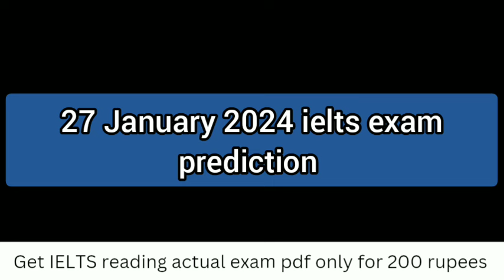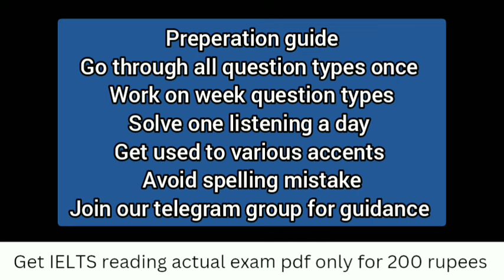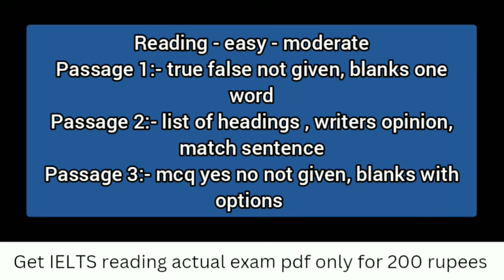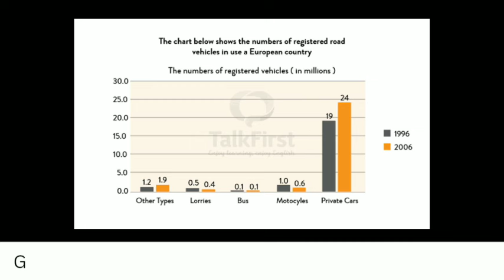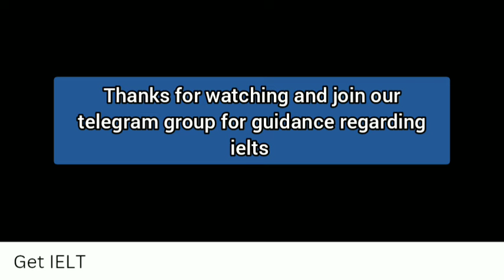Ielts exam prediction for 27 January 2024 Prediction for ielts exam on 27 January 2024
27 january ielts exam
27 january ielts exam prediction
27 january ielts exam prediction 2024
27 january ielts exam prediction by asad yaqub
27 january ielts listening prediction
27 january ielts reading prediction
27 january ielts writing prediction
Ielts exam prediction for 27 January
Ielts exam prediction for 27 January 2024
Prediction for ielts exam on 27 January
Prediction for ielts exam on 27 January 2024
27 january ielts listening prediction
3 Feburary ielts exam
Prediction for ielts exam on 27 January 2024Describe a person you know who likes to talk a lot
Describe a place where you would like to go to relax. (FUTURE TENSE)
Describe a long-term goal you would like to achieve
Describe a uniform you wear (at your school or company) or you wore at school
 Describe a sportsperson/athlete that you admire
 Describe a job you would not like to do in the future
 Describe an interesting conversation you had with a very old person.
Describe a period when you were busy
Describe a time when you used a map
 Describe a time you successfully did something difficult.
Describe a situation when you helped someone
Describe an occasion when someone or something made noise
Describe something in your country that you are interested in
Describe something you do regularly that helps you work and study better
Describe a photo that you took and are proud of
 Describe a useful object in your home that you can’t live without
 Describe a film you watched or Describe a film that impressed you a lot
Describe an unusual holiday you had
Describe something that you picked up  that was thrown by someone else
Describe a person who is good at making people feel welcome in his/her home
Describe a skill that you learned in your childhood#ielts